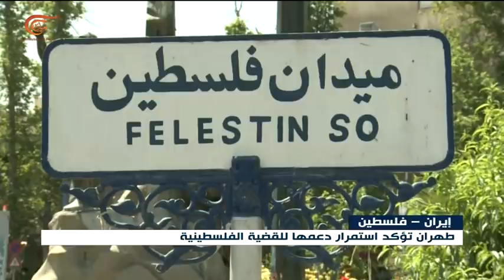نشرة الأخبار | المسائية | 2018-12-23